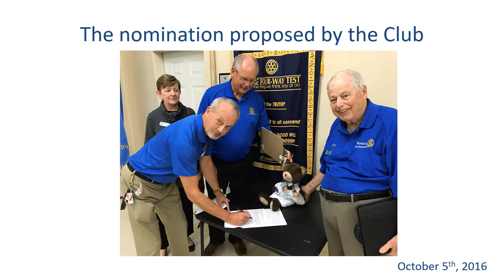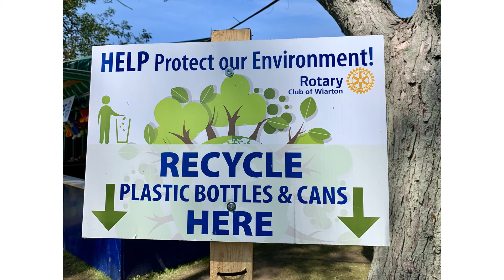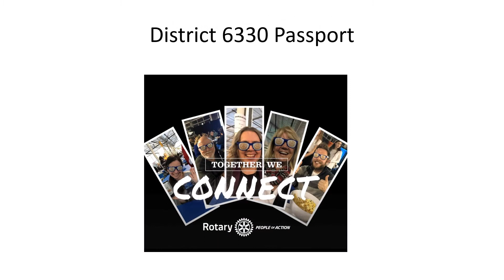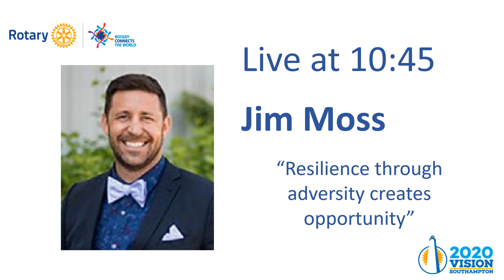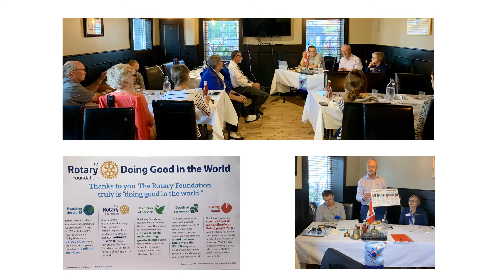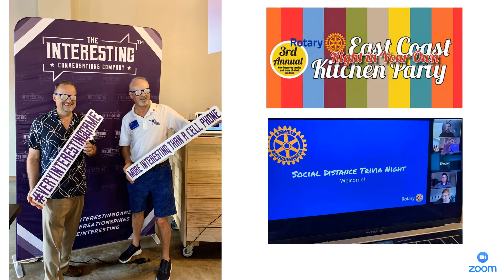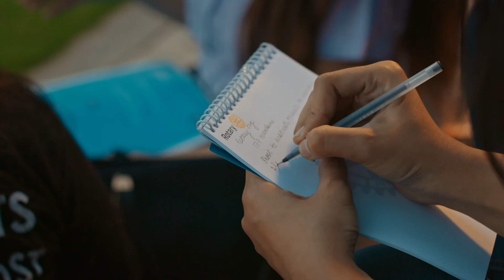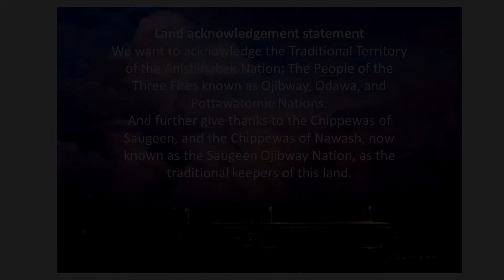2020 Vision Pre-Show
This is the Pre-Show from the Rotary 6330 District Conference June 13th, 2020.